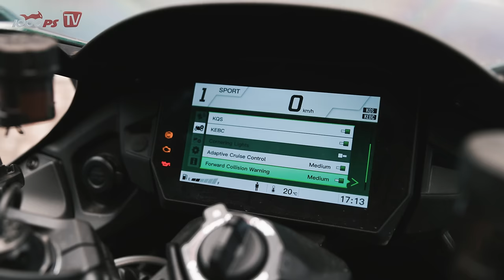Die beste Art am Motorrad zu Reisen? - Konzept-Vergleich von Touring-Bikes inklusive Stelvio-Wertung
Reiseenduros, Tourer, Sporttourer, Hyper-Tourer und Crossover-Bikes - Mit welcher Art von Motorrad reist es sich eigentlich am besten? Poky und McGregor haben sich mit vier typischen Vertretern unterschiedlicher Gattungen von Motorrad nach Südtirol aufgemacht und auf 1.800 Kilometern die Vor- und Nachteile der Konzepte überprüft.

00:00 Begrüßung und Intro
01:22 Erklärung Testroute, Konzeptvergleich
03:00 Autobahn
07:05 Lange Etappen im Sattel
11:12 Winkelwerk
13:40 Gepäck unterbringen
14:55 Handling im Stehen, Beste für kleine Fahrer
16:54 Fahren auf Pässen
21:25 Fahren mit Sozius
23:35 Auswahl am Markt
25:59 Herzenskategorie
27:50 Verabschiedung und Dank

JETZT 1000PS YouTube Mitglied werden:
- 1000PS fördern und noch mehr Videos sicherstellen
Mach mit!